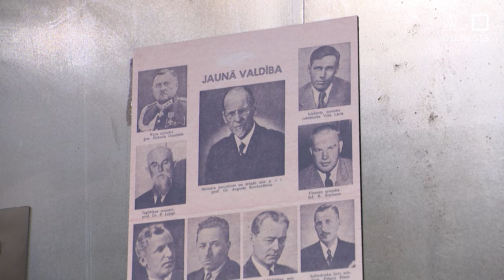Plāno pārvietot rakstnieka Viļa Lāča pieminekli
Rīgas domnieki apsver rakstnieka Viļa Lāča pieminekļa Meža kapos pagriešanu vai pārvietošanu pilsētvidē. Savulaik piemineklis Lācim -  zvejnieka dēls uz bangojoša viļņa fona tika uzstādīts tikai ar vienu mērķi aizsegt skatu uz Latvijas pirmā prezidenta Jāņa Čakstes pieminekli.